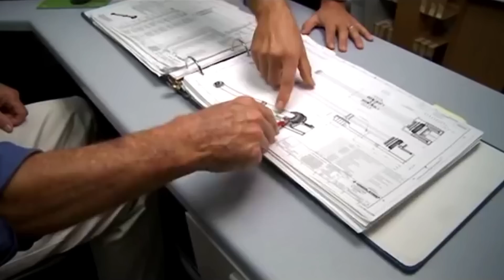US's Ultra-Advanced Railgun Weapon Is Making All Others Obsolete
As dangerous threats to America's safety increase with each passing day, so does the need to combat any potential enemy.

For almost 20 years, a leading defense enterprise has been developing a prototype of a gunpowder-less weapon: the General Atomics electromagnetic railgun.

In a joint effort with the United States Navy, the device features electromagnetic launchers that use electric power instead of chemical propellants. That way, the Blitzer could fire projectiles at speeds never before seen in conventional weapons.

Despite its uncertain future and the potential involvement of the United States Army, these revolutionary railguns might just change the way America fights…